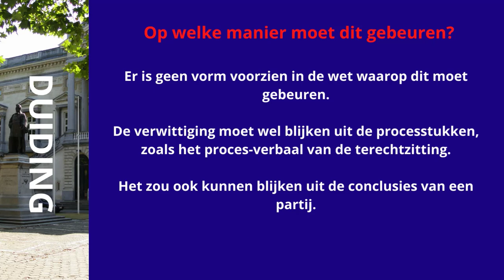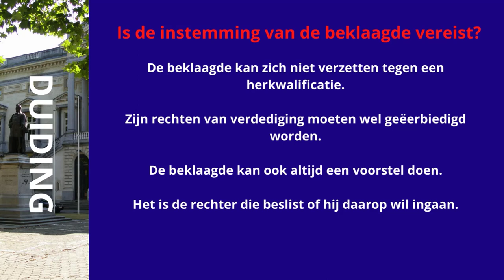Herkwalificatie van de feiten.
Wat betekent herkwalificatie van de feiten?

Wie moet de beklaagde verwittigen van deze herkwalificatie?

Op welke manier moet dit gebeuren?

Is de instemming van de beklaagde vereist?

Mag de rechter nog oordelen over de oorspronkelijke kwalificatie?

Kan de herkwalificatie ook in beroep gebeuren?

Over welke rechten beschikt de beklaagde in dit geval?